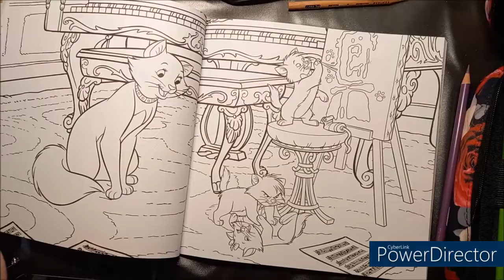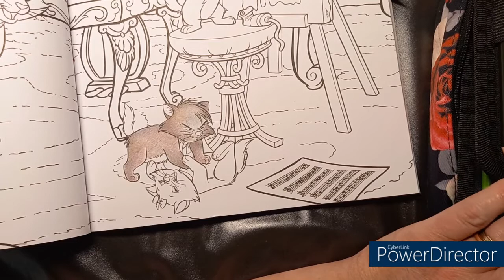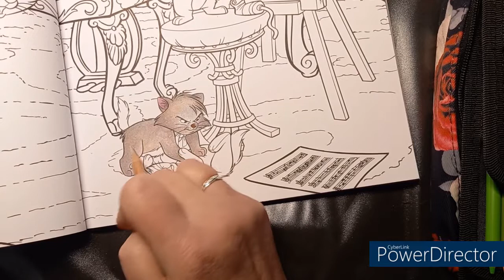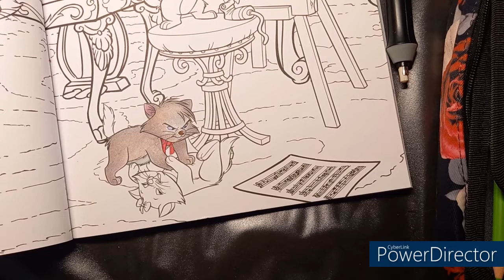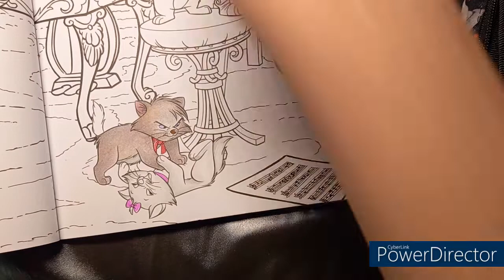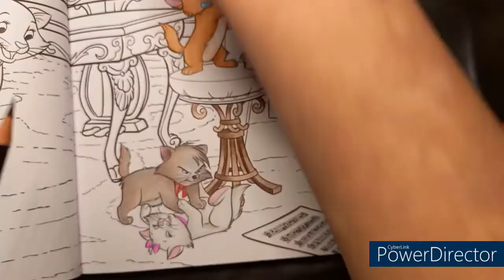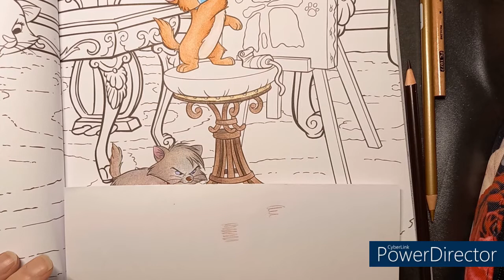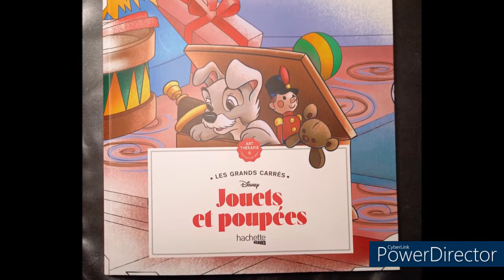COLORIAGE LES ARISTOCHATS DISNEY Part 1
Livre de coloriage Jouets et Poupées
Crayons de couleur Brutfuner 520